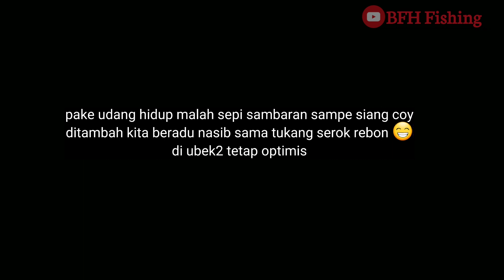Mantap..!! Coba mancing pake umpan ini langsung ditarik ikan babon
Video ini di publikasikan pada tanggal 29 Mei 2023 pada jam 17:00 WIB

 Assalamualaikum coy mancing lagi kita seperti biasa di dermaga pltu lontar
kali mancing kita pake umpan udang yang dikupas kulitnya tentunya yang masih segar.
langsung saja gasken ke videonya

 Piranti yang digunakan
joran :Ellito bengkek
Reel : Katana martis 1000
Senar : PE 0,8
Kail : Daido no 5
umpan : Udang hidup